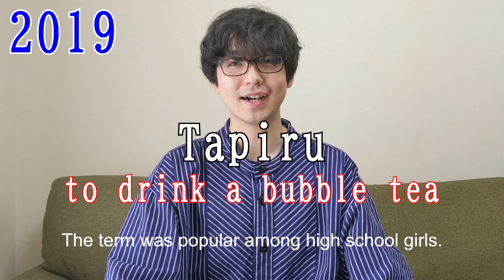Japanese annual buzzwords show what happend in Japan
The Japanese buzzwords reflect what was popular that year.
There are some buzzwords that are still in common use today.
You might be surprised if you knew.

■ABOUT "Dive Japan"
"Dive Japan" introduces many japanese interesting informations such as culture, custom, good tips of trip for japan and so on.
We would be happy if you will be interested, and want to come to Japan after watching our video.
Unfortunately, Tokyo olympics have postponed because of this situation, but we hope we could help to connect Japan with the world through video.

"Dive Japan" is project by two Japanese,"yasu(English)".and "bsk(Editing)".
We always try to use natural English expressions, but we are stil studying, so please go easy on us.
We try to make sure that information we tell is correct as possible, but we ane not expert, so we kindly ask for your understanding.